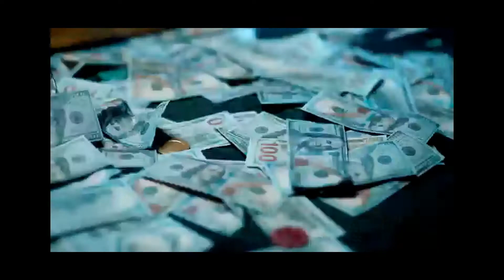Sujeto x Varios - Duro Por Tu Casa (Bolo dj) Remix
Sujeto x Varios - Duro Por Tu Casa Remix